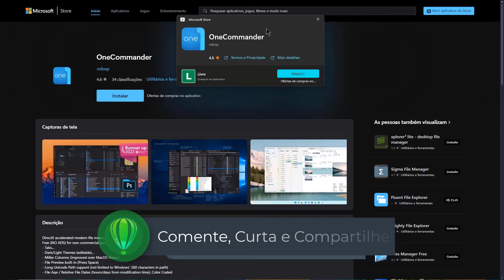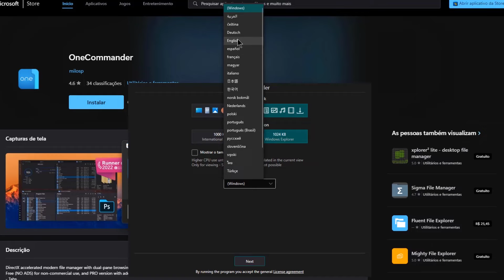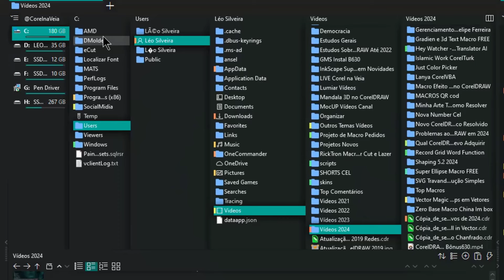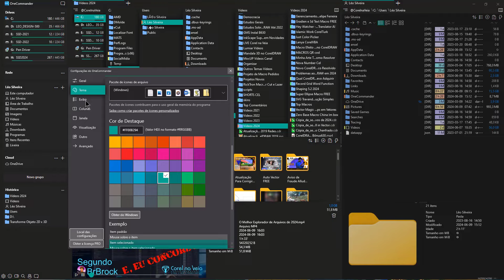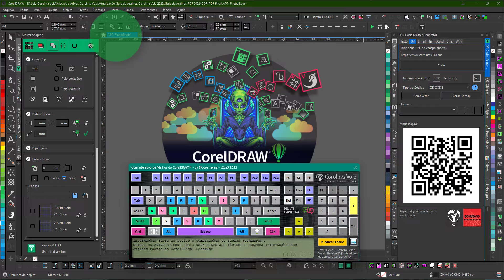O Melhor Explorador de Arquivos de 2024 Segundo @BrBrock Instalação e Opinião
O Melhor ExploradordeArquivos de 2024 Segundo @BrBrock - Instalação e Opinião / Gratuito (SEM ANÚNCIOS) para uso não comercial e versão PRO com recursos adicionais para uso profissional.

Sobre o
É um gerenciador de arquivos de painel duplo para macOS, criado inteiramente em Swift. O aplicativo é desenvolvido pela Eltima Software.
Neste Vídeo Apresentarei apenas a instalação e um pouco da Interface, além de nossa opinião profissional e honesta, os demais detalhes aconselho assistir ao vídeo da fonte, está muito bom!

Descrição
Gerenciador de arquivos moderno e acelerado DirectX com navegação em painel duplo, guias, navegação em colunas, temas editáveis, visualização integrada e muito mais.
Gratuito (SEM ANÚNCIOS) para uso não comercial e versão PRO com recursos adicionais para uso profissional.
- Guias...
- Temas escuros/claros (editáveis)...
- Colunas Miller (melhoradas em relação ao MacOS Finder)
Visualização de arquivo integrada (pressione espaço)
- Suporte a caminho Unicode longo (não limitado aos 260 caracteres do Windows no caminho)
- Idade do arquivo/datas relativas do arquivo (horas/dias a partir do horário da modificação), codificado por cores
- Organize os favoritos em grupos de projetos
- Filtragem rápida da pasta atual
- Fila de operações de arquivo -Operações de arquivo em lote
- Fácil navegação pelo teclado
Tarefas pendentes e notas em qualquer pasta
- Lista suspensa / área de transferência mais inteligente
- Cole texto e imagens bitmap diretamente como arquivos
- Classificação fácil para vários destinos
- Metadados de foto / áudio / vídeo / documento
- Visualização de imagens com metadados e localização de fotos por GPS
- Conversor de imagem
- Renomeação RegEx
- Monitoramento de pastas para alterações
Imagens de fundo da pasta (automática se chamada de folder.jpg ou cover.jpg)
- Alternativa ao File Explorer e OS X Finder
- Descompacte zip e outros arquivos com 7zip integrado
- Suporte QuickLook e Seer
- Navegação de arquivos lado a lado em painel duplo
- Arquivos de tema editáveis ​​(formato xaml) e ícones
Este não é um aplicativo UWP, mas um software de desktop (mais rápido)

Suporte completo ao sistema operacional
Windows 10 e Windows 11

Quer Ganhar Dinheiro? Obtenha O NOVO Guia De Atalhos CorelDRW 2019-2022 | E-Book Interativo E Avançado